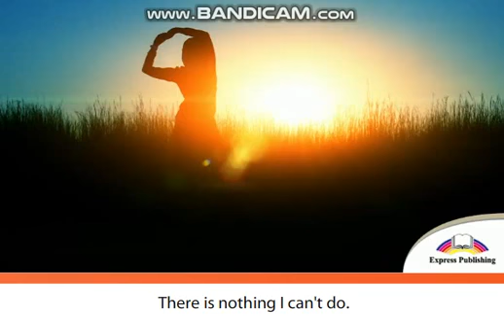Excel 7 module 7 p86 Get Through video ver edutainment